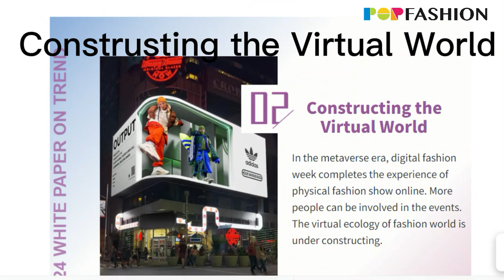POP Fashion White Paper on Trend 2024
POP Fashion foresees the fashion trends in S/S 2024.

Click here to explore the site, register for 2 days free VIP access.